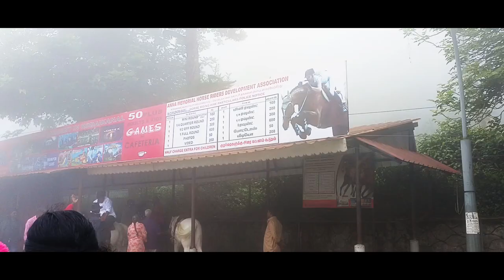கொடைக்கானல் ஏரி | kodaikanal lake |travel vlog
Location Kodaikanal, Dindigul district, Tamil Nadu
Coordinates 10.2344°N 77.4863°ECoordinates: 10.2344°N 77.4863°E
Type back water
Native name கொடைக்கானல் ஏரி Error {{native name checker}}: parameter value is malformed (help)
Basin countries India
Surface area 24 ha (59 acres)
Average depth 3 m (9.8 ft)
Max. depth 11 m (36 ft)
Shore length1 4.4 km (2.7 mi)
Surface elevation 2,133 m (6,998 ft)
Settlements Kodaikanal
1 Shore length is not a well-defined measure.
Kodaikanal Lake, also known as Kodai Lake is a manmade lake located in the Kodaikanal city in Dindigul district in Tamil Nadu, India. Sir Vere Henry Levinge,[1] the then Collector of Madurai, was instrumental in creating the lake in 1863, amidst the Kodaikanal town which was developed by the British and early missionaries from USA.[2][3] The lake is said to be Kodaikanal's most popular geographic landmark and tourist attraction.

Boating in Kodaikanal Lake.
Over the years a boat club, boathouse and boat service (with rowing boats and pedalling boats and a public ferry) for the public and tourists has become fully functional and is of aesthetic significance for tourism. Boat Pageant and Flower Shows are a regular feature in the summer season which attracts tourists.[4] Bryant Park is situated adjacent to the lake.[5]

Contents
1 Access
2 Topography
3 Hydrology
4 Flora
5 Aqua fauna
6 Condition of the lake
7 Lake conservation plan
8 Gallery
9 See also
10 References
11 External links
Access

Boating in Kodaikanal Lake with Mist.
A railway line extended from Chennai to Tirunelveli with an intermediate station at Ammaianayakkanur (later renamed Kodai Road) was built in 1875, to provide a gateway to Kodaikanal town and there on to the lake through a foot trek of 18 km from the railhead. The nearest railheads to the lake presently are the Kodai Road railway Station at 80 km and the Palani Railway station at 64 km distance, from the town. Madurai (at 121 km) and Coimbatore (at 135 km) airports are the closest to the Lake. Kodai Lake is well connected by road with regular bus services operating to Madurai, Palani, Kodaikanal Road, Theni, Dindigul, Thiruchirapalli, Kumili, Munnar, Erode, Bangalore and Coimbatore.[2]

Topography

Boating in Kodaikanal with Mist falling in lake.
The lake is star-shaped, centrally located in the town of Kodaikanal and is surrounded by lush green hills of the northwestern Palani Hills range, which is the main watershed for the lake.[2]

Hydrology

Outflow from the lake goes over the Silver cascade fall
An earthen dam was constructed to create the lake in a marshy where three streams flowed. The lake catchment experiences an average annual rainfall of 1650 mm. The climate is salubrious with summer temperatures of 19.8 °C (max) and 11.3 °C (min) and winter temperatures of 17.3 °C (max) and 8.3 °C (min).[2] The out flow from the Lake forms the waterfall of 180 foot, called the Silver Cascade, 8 km downstream of the lake outlet.[2]

Flora
Kurinji (Strobilanthes kunthiana), a unique flowering plant is reported from the catchment area of the Lake. It is reported that this flower last bloomed in 2004 and that it blooms once in 12 years. Hill-plantain fruits and plums are popular in the area.[6][7]